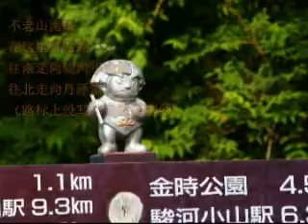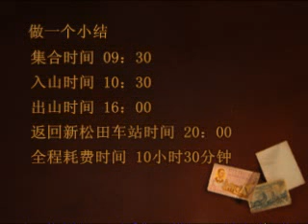Climbing memories of Furaosan